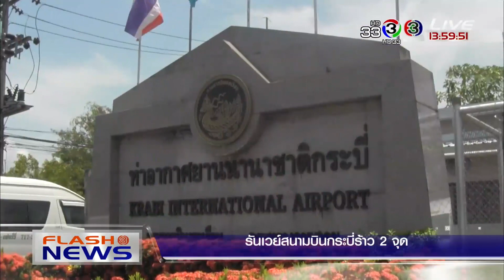FlashNews | ‘เปรมชัย’ เข้าให้ปากคำกับตำรวจคดีล่าเสือดำ | 02-03-61 | Ch3Thailand